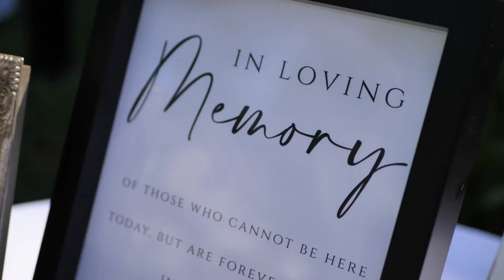Wedding Video | Video Montage | STORYTELLING with VIDEOS by Reel Journal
STORYTELLING with VIDEOS by Reel Journal

A simple way on How to SHARE a STORY with a VIDEO.
As the saying goes: "A picture is worth a thousand words". The same can be said for video content.

In today's fast-paced, ever-changing digital world, video content is more important than ever. A HubSpot study revealed that more than 50% of consumers want to see videos from brands/stories. Those consumers are more likely to watch a video than read an article or blog post, and once they've watched your video, they're much more likely to remember what you've said.

Why?

Video content helps you connect with your audience more deeply, build trust and credibility, show personality and get creative in ways that written content simply can't match.

A well-made video can be shareable, engaging and entertaining — all of which help you get your message across to a broader audience.

Schedule a "MEET & GREET" today and learn more about Reel Journal Videos.

Gear:
Panasonic GH5/GH4/Pixel 6 Pro
Evo Rage 3 Gimbal
DJI Osmo 3 Gimbal
15mm Leica/Panasonic prime lens
25mm 1.7 Panasonic Lens
45mm Leica/Panasonic prime lens
Monopod with my old reliable camera straps
Moano compact wireless lavalier microphone

"I do prefer shooting Handheld because it feels more natural and real" - Pablo

Official Videographer of The Nguyen's Vietnamese Restaurant in Guelph, Ontario Canada
Restaurant is located at 400 Speedvale West, Guelph, Ontario (Speedvale/Marksam Road)